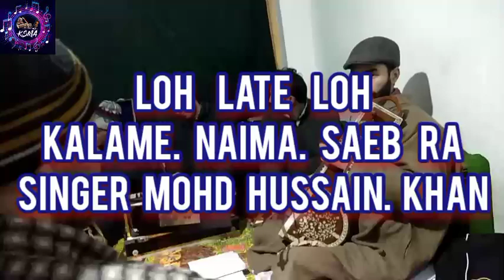Loh Lati Loh Part 1 Kalame Naima Saeb Ra Singer Hussain Khan@kashmirisufimusicacademy3116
New song recorded by kashmiri sufi music academy